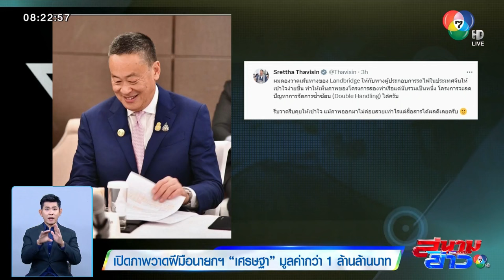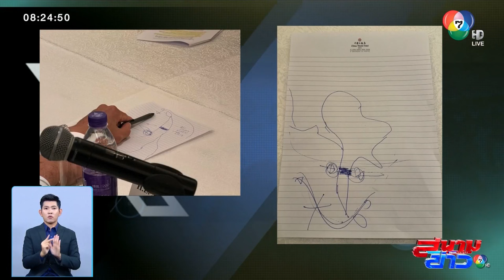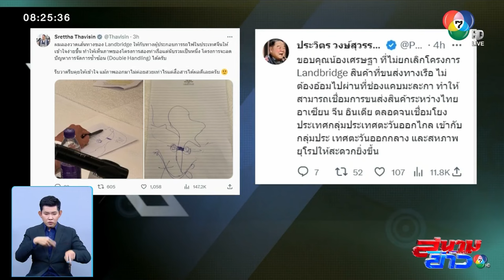"เศรษฐา" เดินหน้าลุย "แลนด์บริดจ์" อภิมหาโครงการ มูลค่า 1 ล้านล้านบาท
สนามข่าว 7 สี - วันนี้ นายกฯ เศรษฐา อยู่ที่ประเทศจีนจนถึงเย็น ก่อนบินลัดฟ้าไปซาอุดีอาระเบีย เพื่อร่วมประชุมสุดยอดอาเซียน คณะมนตรีความร่วมมือรัฐอ่าวอาหรับ ASEAN-GCC Summit ครั้งที่ 1 โดยจะใช้โอกาสนี้หารือกับทางการซาอุดีอาระเบีย เกี่ยวกับเส้นทางบินช่วยเหลือคนไทยในอิสราเอล และระหว่างเยือนจีน นายกฯ เศรษฐา ได้วาดภาพที่มีมูลค่าสูงถึงกว่า 1 ล้านล้านบาท

เปิดภาพวาดฝีมือนายกฯ เศรษฐา มูลค่ากว่า 1 ล้านล้านบาท
ภาพนี้เป็นฝีมือการวาดของ นายเศรษฐา ทวีสิน นายกรัฐมนตรีและรัฐมนตรีว่าการกระทรวงการคลัง ที่นำมาทวิตผ่านแพลตฟอร์ม X เรียกว่าภูมิใจเสนอ อธิบายไว้ว่า ท่านลองวาดเส้นทางของ Landbridge ให้กับทางผู้ประกอบการรถไฟในประเทศจีนให้เข้าใจง่ายขึ้น ทำให้เห็นภาพของโครงการสองท่าเรือแต่นับรวมเป็นหนึ่ง โครงการจะลดปัญหาการจัดการซ้ำซ้อน Double Handling ได้ รีบวาดรีบคุยให้เข้าใจ แม้ภาพออกมาไม่ค่อยสวยเท่าไรแต่สื่อสารได้ผลดีเลย

เป็นภาพแผนที่ประเทศไทย คล้ายขวานทองของไทย แต่อย่างที่ท่านนายกฯ บอกว่า เป็นเส้นทางของ Landbridge วาดง่าย ๆ เพื่ออธิบายว่า ถ้ามีการดำเนินการตามโครงการนี้ ต้องใช้เงินทั้งหมดมากกว่า 1 ล้านล้านบาท ภาพวาดภาพนี้คือการสื่อสารเพื่อเดินหน้าอภิมหาโพรเจกต์มูลค่ามากกว่า 1 ล้านล้านบาท

เพื่อให้เกิดความชัดเจน เมื่อนำภาพแผนที่จริงมาเปรียบเทียบ จะเห็นจุดตัด จุดตรงนี้ที่รัฐบาลมีแผนพัฒนาทั้งท่าเรือน้ำลึกอันดามัน-อ่าวไทย มอเตอร์เวย์-รถไฟทางคู่เชื่อม 2 ฝั่งทะเลไทย ซึ่งจะแบ่งสร้างเป็น 4 เฟส วางแผนไว้ว่าจะใช้แนวทาง PPP คือ การร่วมทุนระหว่างภาครัฐกับเอกชน ให้สัมปทานกับเอกชนเป็นเวลา 50 ปี

เปิดแผนรัฐบาล เศรษฐา ปัดฝุ่นโครงการแลนด์บริดจ์
ความจริงโครงการนี้ศึกษามาหลายรัฐบาล แต่ก็พับไป เพราะมีเสียงคัดค้านอยู่มากเหมือนกัน เพราะต้องถมทะเล ทำให้มีข้อกังวลเกี่ยวกับผลกระทบด้านสิ่งแวดล้อม แต่โครงการนี้กำลังจะถูกปลุกให้ฟื้นคืนชีพอีกครั้งในรัฐบาลเศรษฐา หลัง ครม.มีมติเมื่อวันที่ 16 ตุลาคมที่ผ่านมา ให้เดินหน้าต่อ โดยสั่งให้กระทรวงคมนาคมเปิดรับฟังความคิดเห็นจากนักลงทุนต่างประเทศ Road Show ในการพัฒนาโครงการ Landbridge

ซึ่งหากเป็นไปตามแผน จะมีการออกกฎหมายรองรับภายในปีหน้า ก็ต้องติดตามกันต่อว่าโครงการนี้จะเกิดได้จริงในรัฐบาลเศรษฐาหรือไม่

หลังมีการทวีตภาพวาดและข้อความของนายกฯ เศรษฐา ก็เรียกทั้งเสียงเชียร์ และเสียงค้านในโลกออนไลน์ ทีมข่าวของเราไปสะดุดความเห็นหนึ่ง ใช้ไอดี ประวิตร วงษ์สุวรรณ โพสต์ข้อความในเชิงสนับสนุน แต่เมื่อเช็กแล้ว แม้ภาพและชื่อ รวมถึงนามสกุล จะเป็นพี่ใหญ่ 3 ป. แต่ท่านไม่ได้เป็นคนโพสต์ข้อความนี้